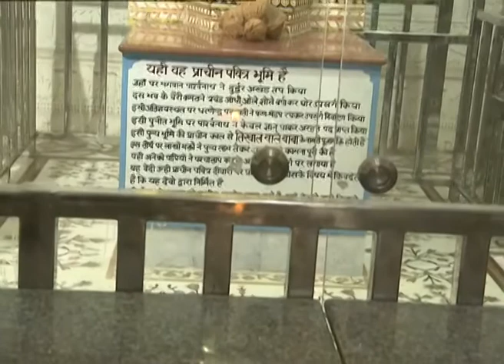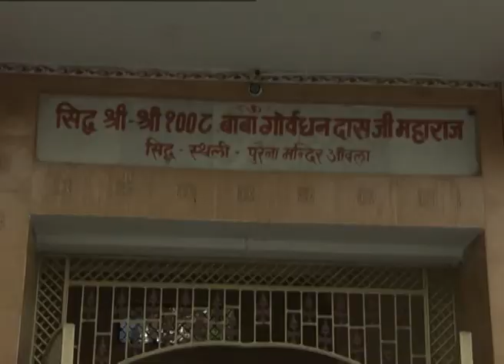एकता का प्रतीक -आंवला